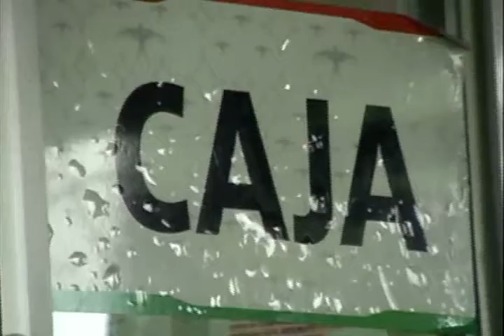MARCO CARDENAS RIVEO